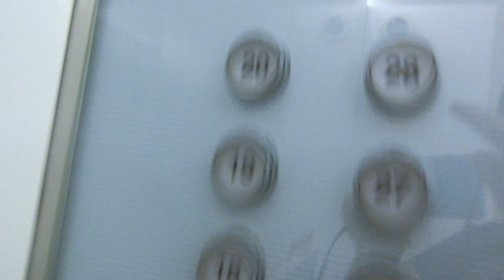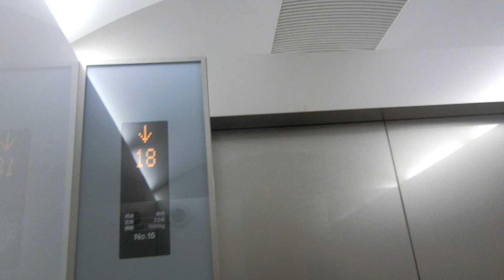サンシャイン60の2バンクエレベーターPart2-2（O-15号機）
エレベーターは2回更新され、3代目はニューエルブライトで乗場も更新されています。2代目は第3世代セレブラムでしたが、後期エレメントからのケチ更新でした。その前は後期エレメイトだったと思います。2バンクは8基あります。8基あり、2バンクはO-10号機～17号機が該当していますが、この動画ではO-15号機の車椅子非対応機を撮影しました。こちらはアナウンスが新しいです。

メーカー：東芝
機種：ニューエルブライト
駆動方式：ロープ式
設置台数：8基(群管理)
アナウンス：あり
到着チャイム：あり
車椅子操作盤：O-13号機にあり(それ以外はバリアフリー操作盤として設置)
停止階：1,4,6,16～28
停止可能階：1,4,6,16～28
用途：乗用
定員：23名
積載：1500kg
ドア：2枚両開きドア
設置年度：1978年4月
リニューアル年度：1990年代前半頃
再リニューアル年度：2007年度～2008年度